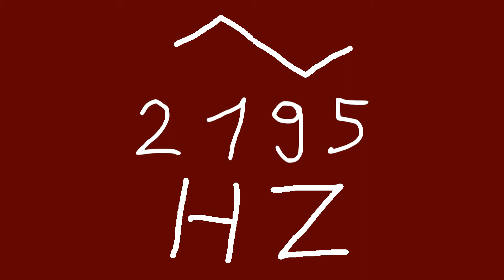2195 hz triangle